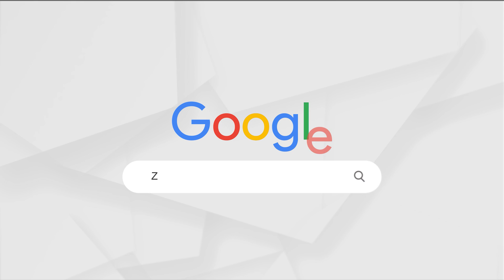ACCA PM: Transfer Pricing-2 | Zell Learnings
🔴Title: ACCA PM: Transfer Pricing-2 | Zell Learnings @ZellEducation
Unlock the secrets of international tax strategies with ACCA PM's comprehensive guide to Transfer Pricing! In this illuminating YouTube video, we delve into the complexities of transfer pricing and its significance in global business operations. Whether you're an ACCA student, finance professional, or aspiring tax consultant, this video equips you with the knowledge to navigate cross-border transactions with confidence. Join us as we explore transfer pricing methods, compliance challenges, and the implications of international tax regulations. Gain a competitive edge in the ever-evolving world of international taxation and unlock the secrets to managing transfer pricing effectively. Watch now and elevate your expertise with ACCA PM - empowering you to make strategic financial decisions with precision!

*Get a call back from Zell experts after filling out this form

"ACCA course fees and scholarship opportunities".